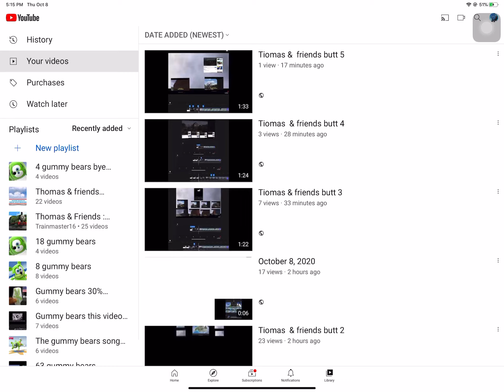October 8, 2020